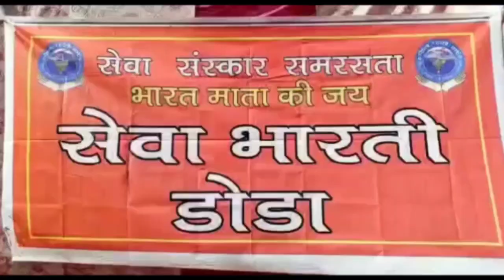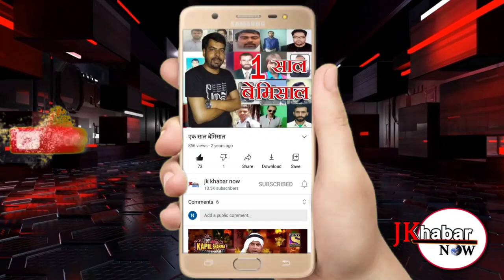सेवा भारती डोडा (एनजीओ) ने डोडा जिले में आम जनता के लिए एम्बुलेंस सेवा शुरू की है।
सेवा भारती डोडा ने शुरू की एम्बुलेंस सेवा

 डोडा, 28 नवंबर: सेवा भारती डोडा (एनजीओ) ने डोडा जिले में आम जनता के लिए एम्बुलेंस सेवा शुरू की है।

 डोडा में आयोजित एक समारोह के दौरान उपायुक्त डोडा विकास शर्मा और उपाध्यक्ष संगीता रानी ने एम्बुलेंस सेवा का उद्घाटन किया।

 भविष्य में डोडा जिले के जरूरतमंद लोगों के लिए अपनी सेवाओं के प्रबंधन के लिए एम्बुलेंस को एनजीओ को सौंप दिया गया था।

 इस अवसर पर एडीसी डोडा, सीएमओ डोडा के अलावा एनजीओ के सदस्य और अन्य लोग उपस्थित रहे।